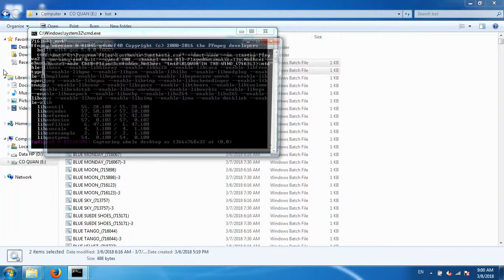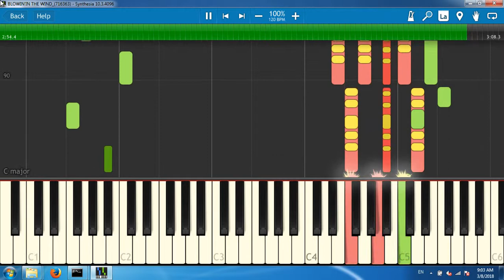BLOWIN'IN THE WIND_(716363)[Synthesia piano tutorial]